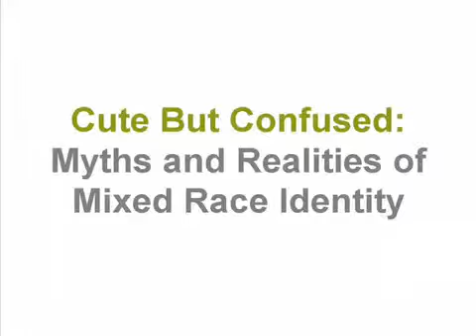41 Cute But Confused_ Myths _ Realities of Mixed Race Identity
"Cute But Confused: Myths & (Actualities) of Mixed Race Identity"

Comment:  Carmen Van Kerckhove, from New Demographic, presents a workshop on multiethnicity.  She explains the "racial spy" experience, and provides additional insights regarding the myths of the multiethnic experience.